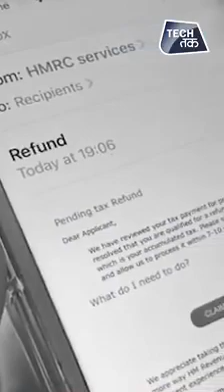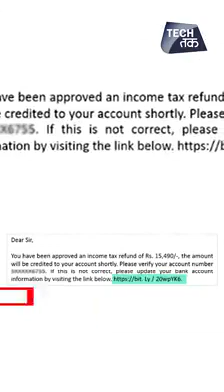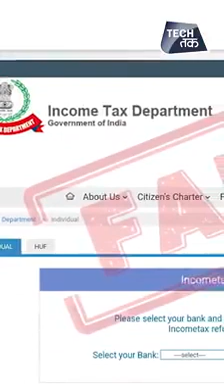Beware of SMS Scammers | Kalyan | +91 9864084879